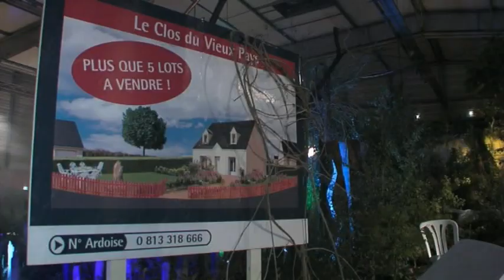Floralies Internationales - Nantes (2009) : "le pouvoir des fleurs"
Retour en vidéo sur la dixième édition des Floralies Internationales - Nantes, qui s'est déroulée du 8 au 19 mai 2009 au Parc des Expositions de la Beaujoire.

L'événement a rassemblé près de 200 exposants ornementaux, et plus de 450 000 spectateurs. Il a été parrainé par la Fondation Albert II de Monaco pour son programme "Plantons un arbre pour la Planète" et la navigatrice Maud Fontenoy pour son engagement écologique.